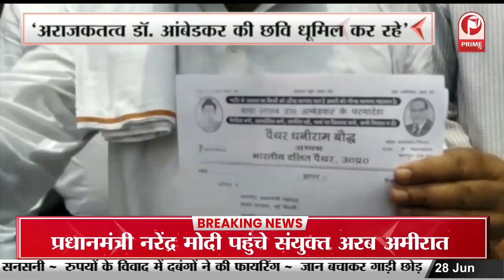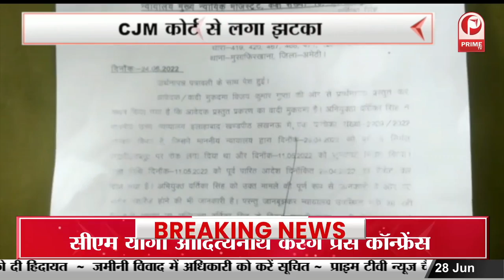तंत्र मंत्र के चलते एक मासूम की हत्या | पुलिस ने किया आरोपी को गिरफ्तार || Prime Tv